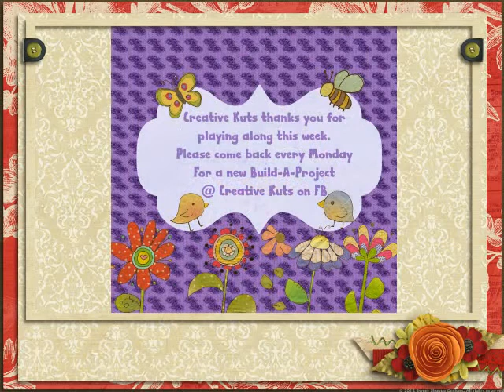BAP 18 Treasure Chest video.avi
Last weeks Build-A-Project (BAP)  of the awesome Treasure Chest.  How Beautiful they all turned out!!!  What a fun file!  Thanks ladies for playing along this week!!!  ~ Eva Admin CK2